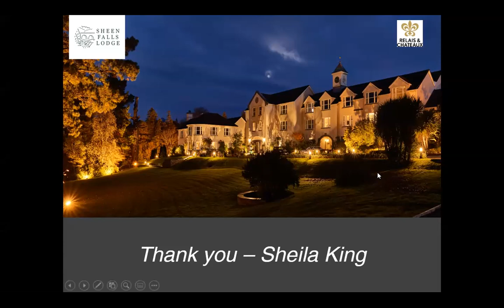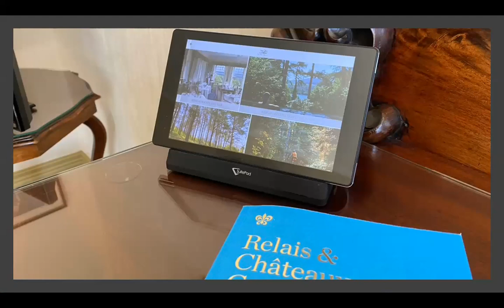Relais & Chateaux in IRELAND - Part 2